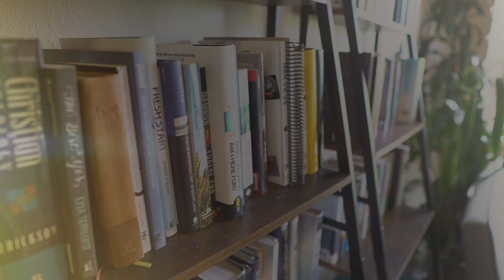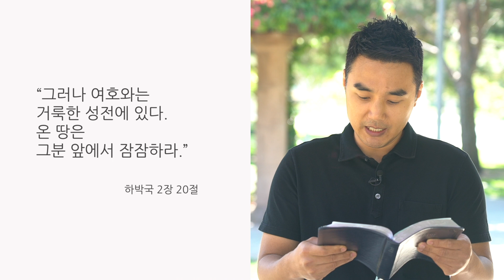[Smile Today] 6/8(월) "잠잠케 하시는 하나님을 기억하세요" 정동윤 목사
얼바인 온누리교회 6월 동안 전해드리는 스마일 메시지입니다.
위로와 격려가 필요하신 분들과 공유해주세요.

"그러나 여호와는 거룩한 성전에 있다. 온 땅은 그분 앞에서 잠잠하라(합 2:20)"

- 정동윤 목사(얼바인 온누리교회 성인 공동체 / 양육 담당)